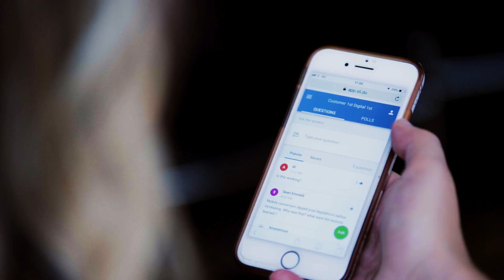SciVisum - Customer First Digital First Event